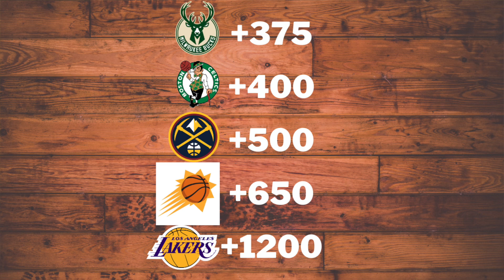Did EVERYBODY WIN the Damian Lillard Trade?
Today we will discuss the 4 team trade between the Blazers, Bucks, Celtics, and Suns. We talk about all the assets teams got in return plus the future of the teams lead by Lillard and Jrue Holiday.